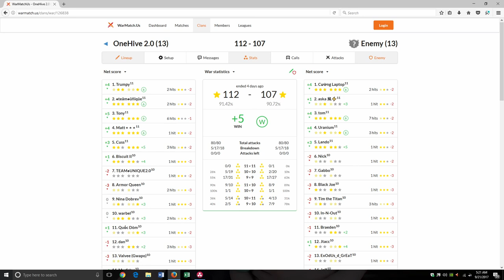Onehive 2.0 vs Emphatic Elite!! Week 6 CWL Invite!